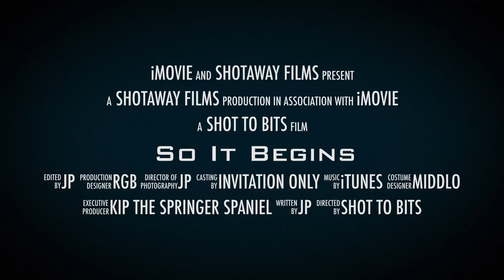So It Begins Preview ''Trailer''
Shotaway Films New Season Trailer